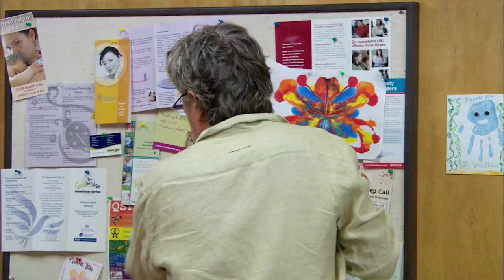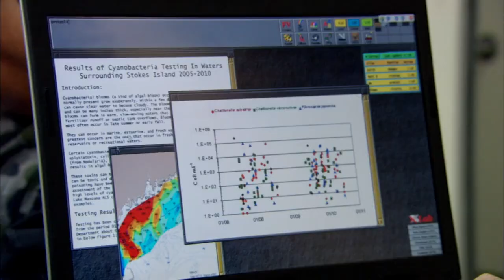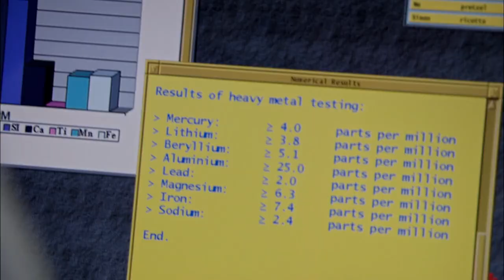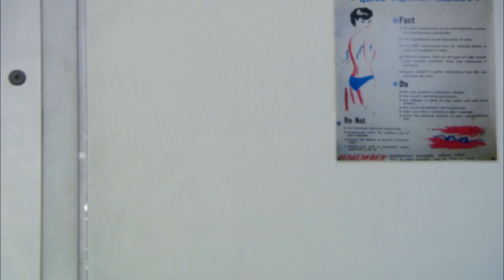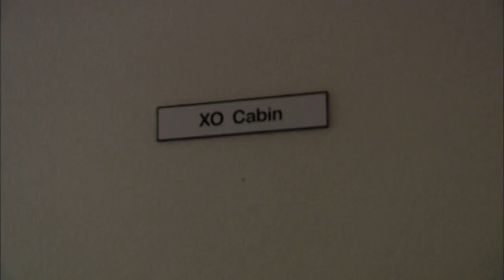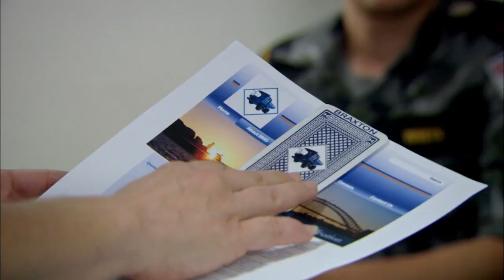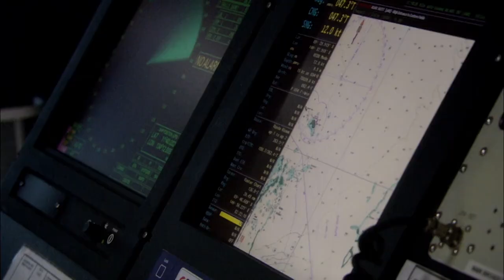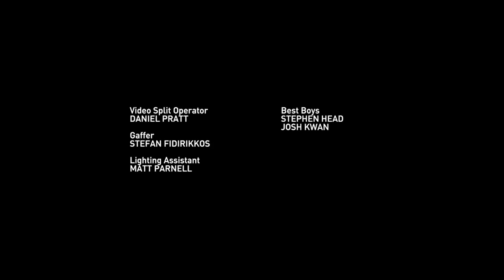Dead Zone | Sea Patrol S5E5 (Australian Sea Rescue Series) | Real Drama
Kate's persistence in investigating illegal waste-tippers saves an island community from poisoning.